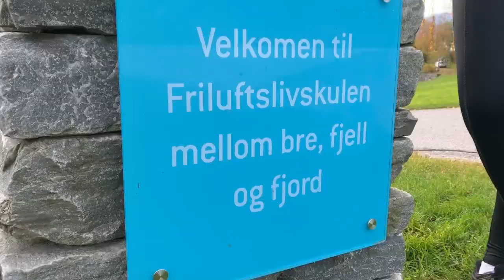VLOG EP.05 - Jul på Nordfjord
Ein smakebit av kva som skjer dei siste dagane før jul på Nordfjord folkehøgskule!

Musikk: Brosjan Jesus - TIX
Vloggerne: Nora Grønås, Helene Bjørnsen, Kjersti Tønnesen Bergstøl